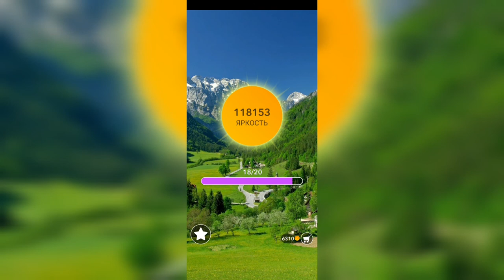Word / Слово Крест: Поиск русского кроссворда / Уровень 2708